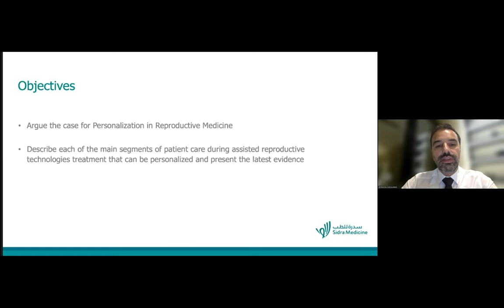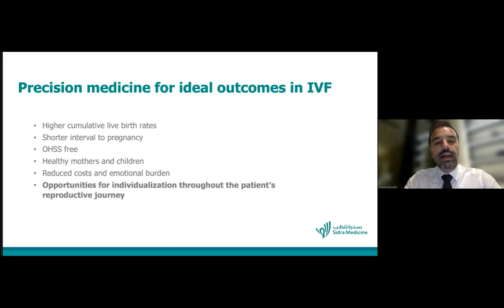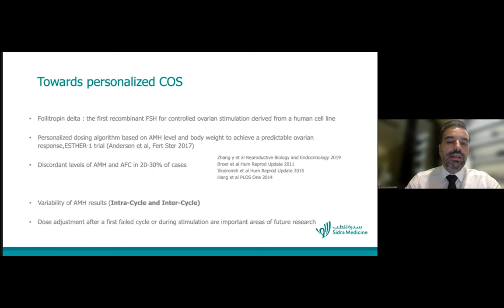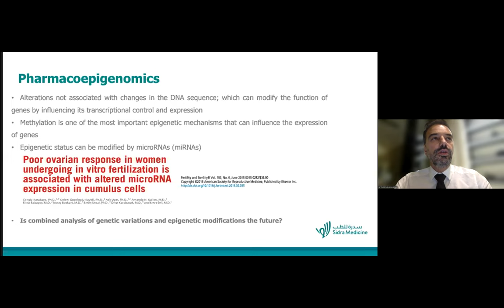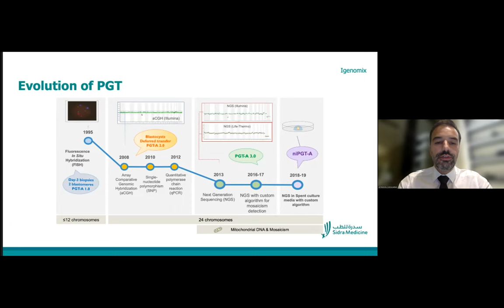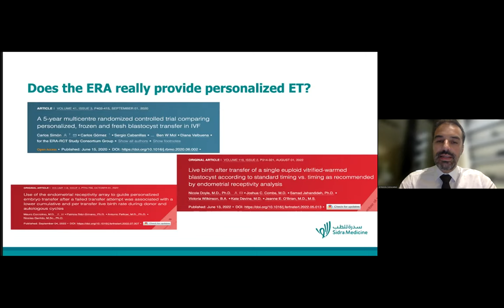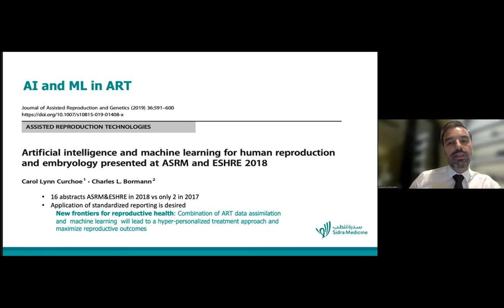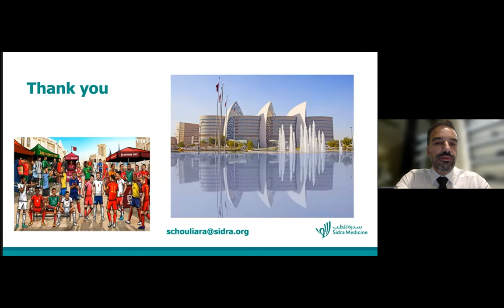Spyridon Chouliaras, Speaker, Gynecology Conference 2022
Spyridon Chouliaras | Sidra Medicine, Qatar | Gynecology Conference 2022 | November 14-15, 2022 | Scholars Conferences